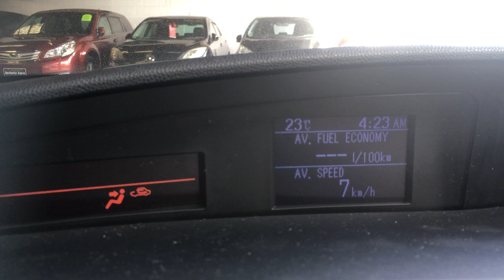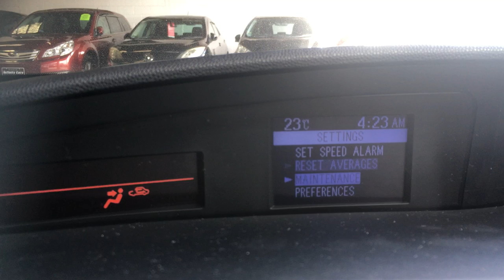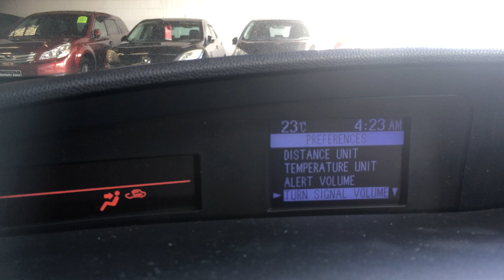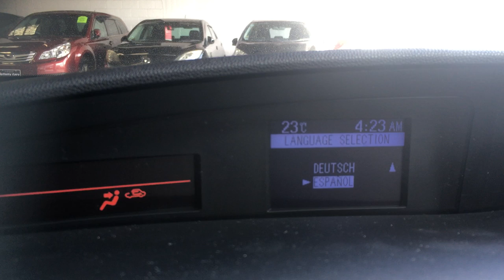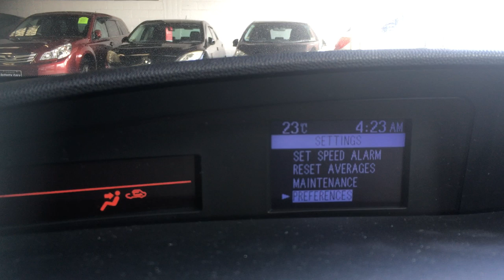JDM MAZDA AXELA 2009-2013 English language conversion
Instruments Language conversion. Any Language is available.